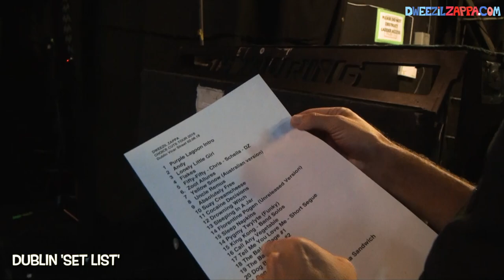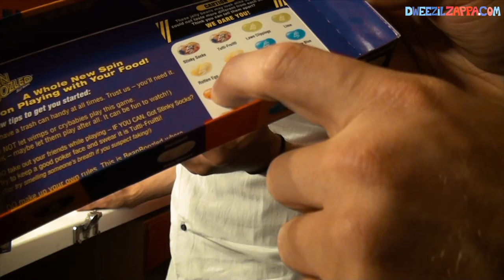WHAT'S IT LIKE TO PLAY IN DWEEZIL ZAPPA'S BAND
A fan-made documentary featuring band member interviews and performance footage from "Choice Cuts Tour 2018 in Dublin, Ireland. Filmed and edited by Eric Campbell.